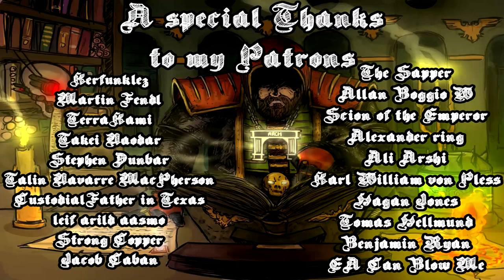40k Lore, The War For Armageddon, 2nd Ork Invasion, Ground War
Can armageddon hold?